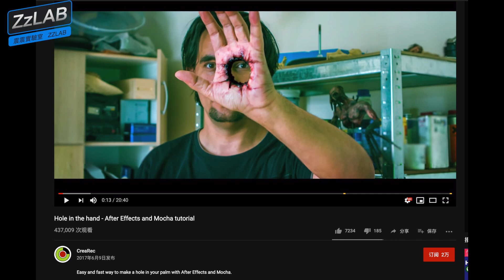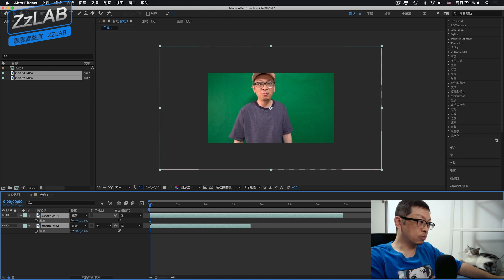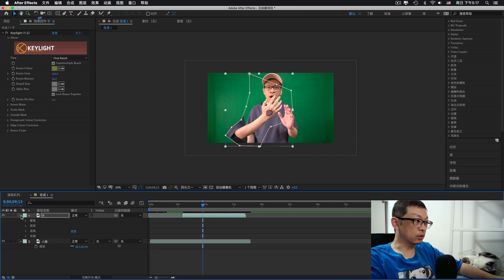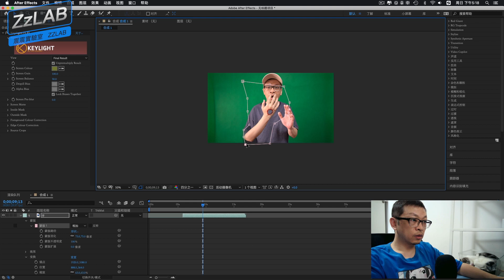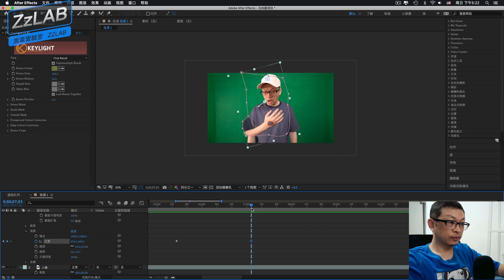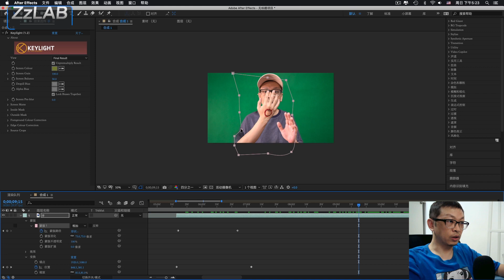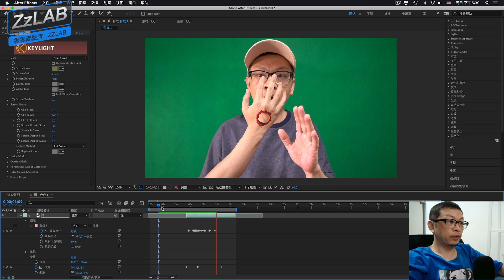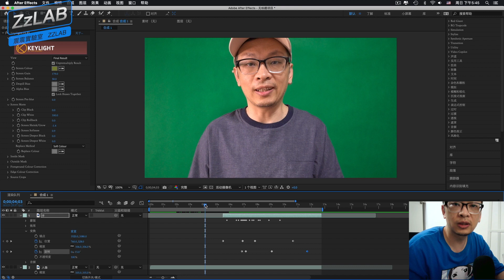ae 特效 after effects教程入门 遮罩透视殘破教学 221